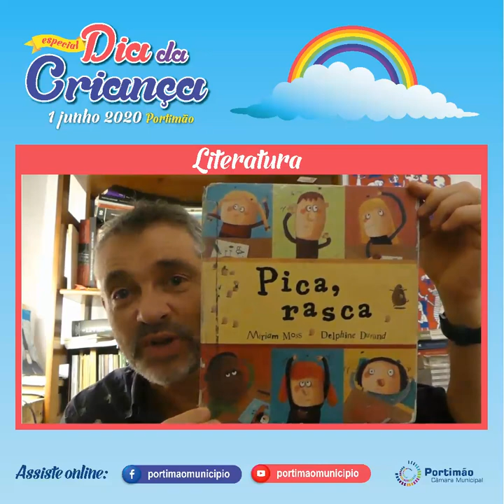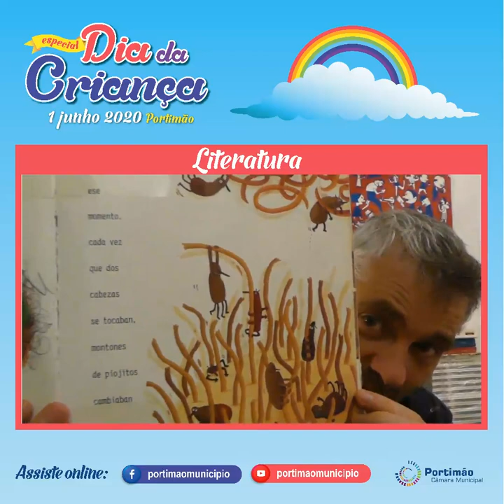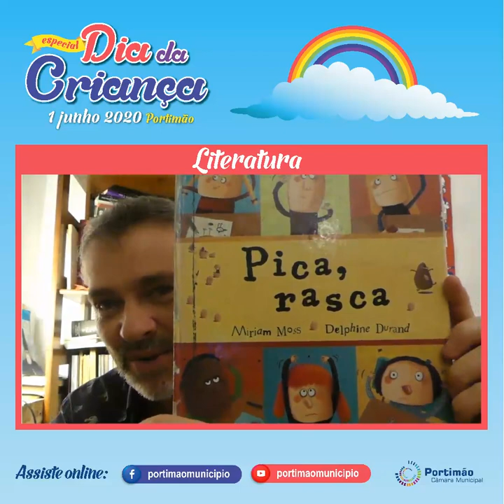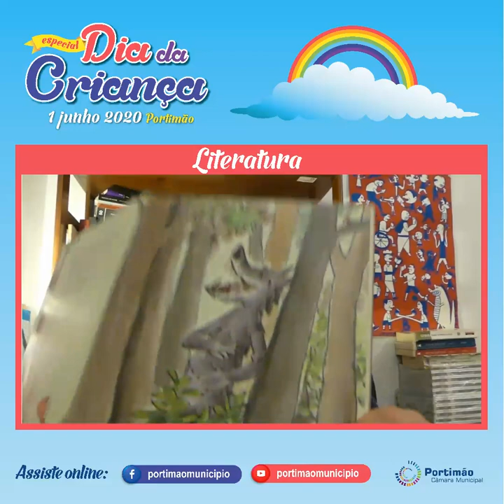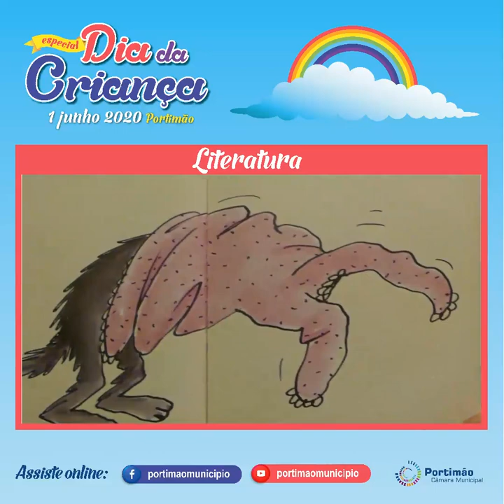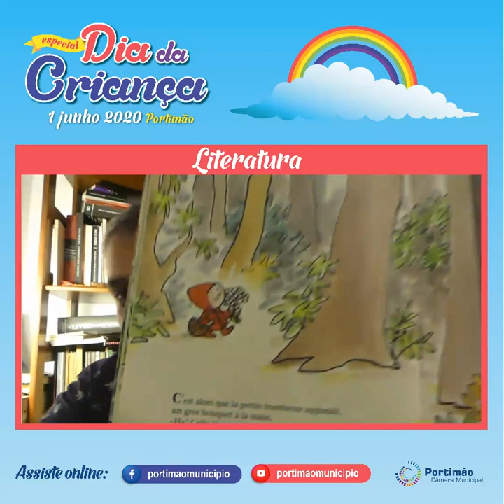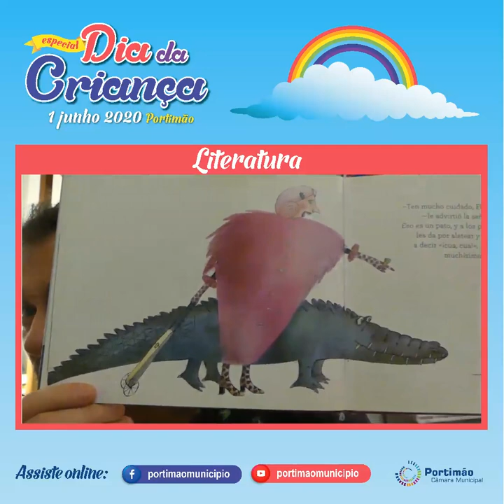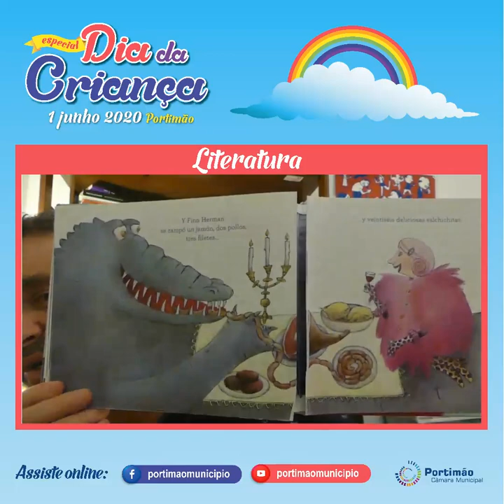"Os piores contos do mundo", por Rodolfo Castro | Especial Dia da Criança 2020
Portimão celebra Dia da Criança com festa especial e virtual

Este ano o Dia da Criança será diferente em Portimão, mantendo a magia habitual, apesar dos constrangimentos resultantes da atual situação pandémica, e na certeza de que “Vai tudo ficar bem!”

Inspirada nas cores do arco-íris, o diversificado programa está cheio de propostas virtuais para que os mais pequenos deem asas à sua fértil imaginação, mesmo a partir de casa, existindo uma oferta online especial e variada, da música à natureza, passando pelo teatro, desporto e literatura, tudo pautado por muita alegria.

O Dia da Criança, que se festeja a 1 de junho, será marcado por inúmeras propostas a cargo de diversos equipamentos municipais, que para o efeito prepararam uma programação com ótimas dicas.

Sob o mote “Contos, histórias e escrita criativa em casa”, a Biblioteca Municipal Manuel Teixeira Gomes vai disponibilizar um conjunto de atividades, entre as quais a Hora do Conto onlinevintitulada “A história de Ferdinando", de Munro Leaf. Esta iniciativa recorre à técnica narrativa do teatro de sombras.

Nas sessões de contos online, poderão ser ouvidos "Os piores contos do mundo", por Rodolfo Castro, bem como os “Contos hilariantes para miúdos e…. graúdos”, por Luísa Ducla Soares, Daniel Completo e José Fanha. Haverá ainda “O que os professores Bibliotecários nos dizem…”, um conjunto de mensagens online dos professores bibliotecários das escolas de Portimão, além da apresentação online do Clube de Escrita Criativa para Jovens, por Analita Santos, que requer pré-inscrição para o email já indicado.

Quanto ao Museu de Portimão, as crianças poderão navegar pelo menu do website deste equipamento, acedendo à rubrica Museu em Casa. Sob o mote “Não percas o cardume de vista” a proposta será aprender mais sobre a sua história através de brincadeiras, adivinhas, jogos, filmes e desafios divertidos.

Após o período de confinamento devido à pandemia da Covid.19, a Quinta Pedagógica de Portimão escolheu simbolicamente o Dia da Criança para reabrir portas, disponibilizando na Internet o vídeo “A vida do campo na cidade”, que constitui o lema deste equipamento municipal, um dos mais procurados pela pequenada.

O TEMPO – Teatro Municipal de Portimão também se associa à data e vai disponibilizar a peça teatral “Historia de uma flor”, gravada no palco do Grande Auditório, com a interpretação de João Bota e Rosa Bento. Esta é a dramatização de um conto que chama a atenção para a importância da amizade e para o respeito que devemos ter uns pelos outros, sabendo aceitar as diferenças.

Ao longo deste dia, as crianças também poderão participar em diversas atividades desportivas na atividade “Dança, pula e corre em casa”, que inclui aulas de ioga e pop dance, além de duas coreografias de dança, respetivamente dirigidas aos escalões etários 5/8 anos e 9/14 anos.

O Dia da Criança será igualmente pretexto para a estreia absoluta da Banda Juvenil da Sociedade Filarmónica Portimonense, composta por jovens entre os 10 e os 21 e por alunos que tocam os instrumentos há menos de um ano. Os músicos interpretarão o tema “Era uma vez”, durante a transmissão de um excerto do filme "A Bela e o Monstro".

ERNESTO SENSIBILIZA
Ainda no âmbito do Dia da Criança, e pela importância que tem o processo de desconfinamento e de gradual regresso à “normalidade” para as crianças com idades entre os 2 e os 6 anos, o Município de Portimão promoverá, entre 1 e 9 junho, ações de sensibilização junto das creches da rede particular e solidária e nos jardins de infância da rede pública do concelho, no sentido de garantir boas práticas de funcionamento para combater a Covid-19. Aderiram a este projeto 22 estabelecimentos.

Trata-se de ações lúdico-pedagógicas com o tema “Ernesto regressa à escolinha sem medo do Covid" e desenvolvidas especificamente com esta finalidade, sendo o personagem um duende que não tem medo do vírus porque lava as mãos e não dá beijinhos ou apertos de mão.

A programação integral do Dia da Criança em Portimão pode ser consultada